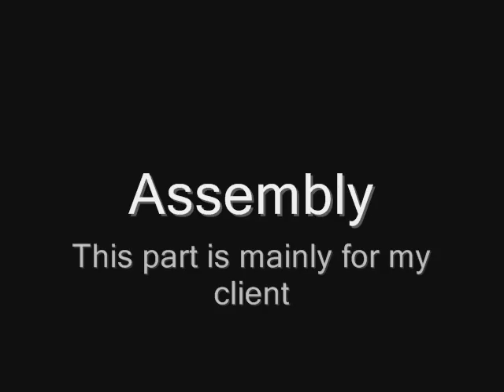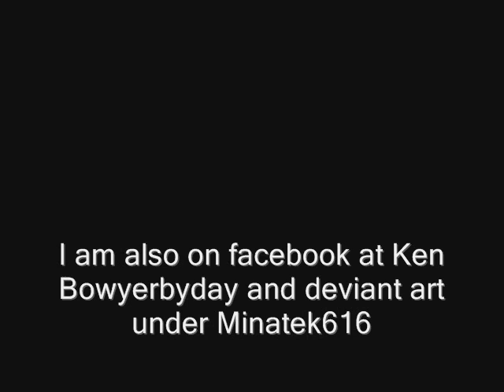Darcule "Hawk-Eyes" Mihawk's Sword from One Piece (costume prop)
Hey YouTube, this is a replica of Mihawk's Sword from One Piece I made.  Enjoy!